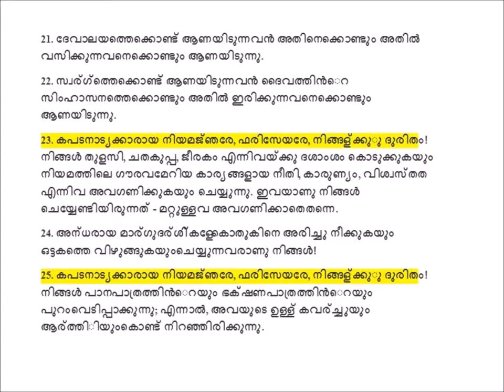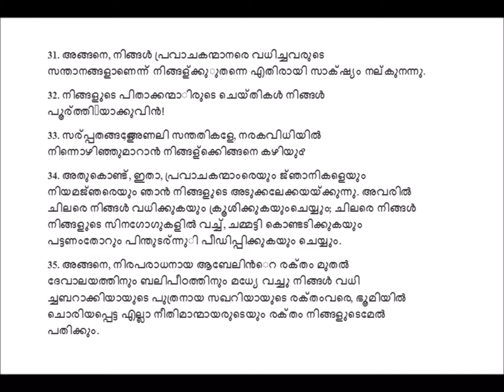Mathew 23: Reading